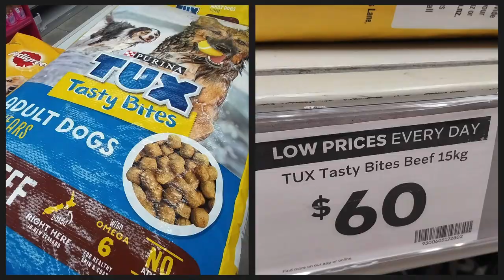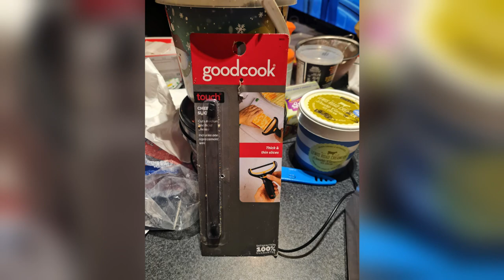Haydo's Mailbag: dog food prices, carpet moths, and cheese slicer update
Hadyn Jones is back with more stories from the Fair Go mailbag. This week features Tux dog biscuit pricing, plus updates on holey t-shirts and cheese slicers.